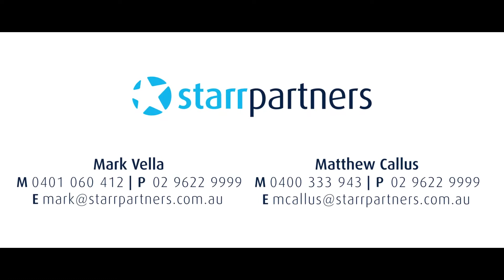30B/179 Reservoir Road, Blacktown